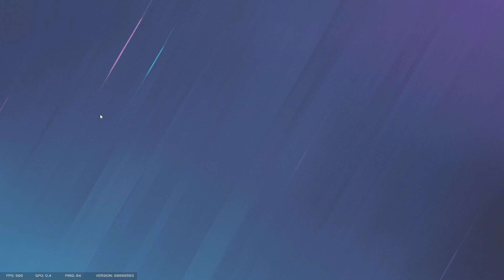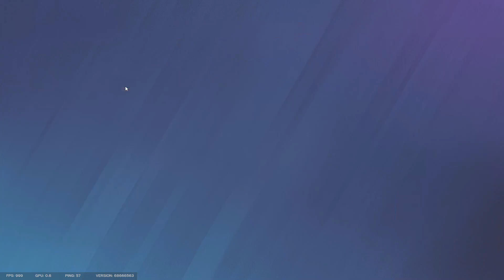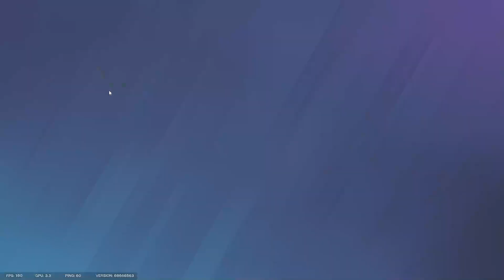Cameras, Cameras Everywher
bro cheats for fun